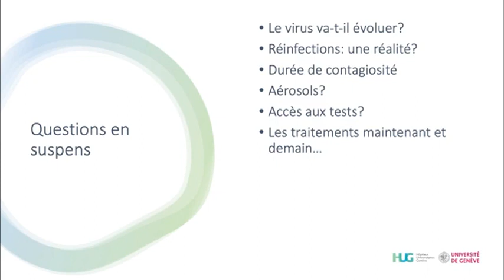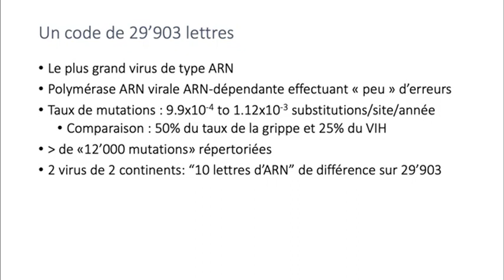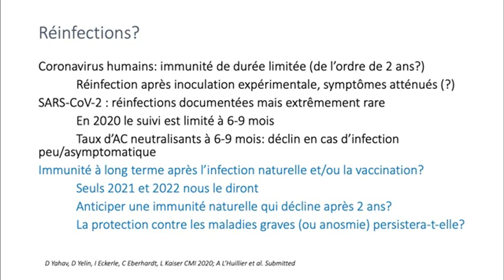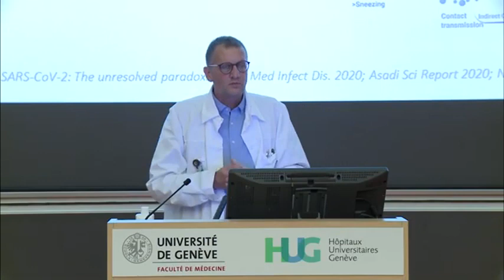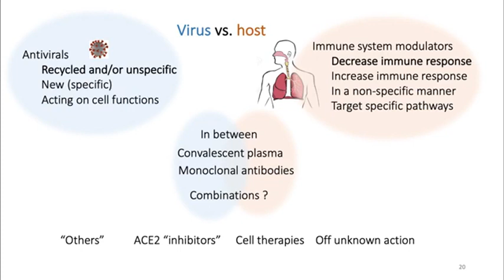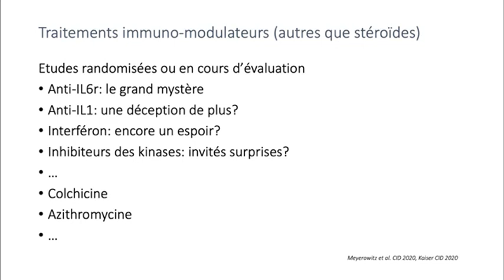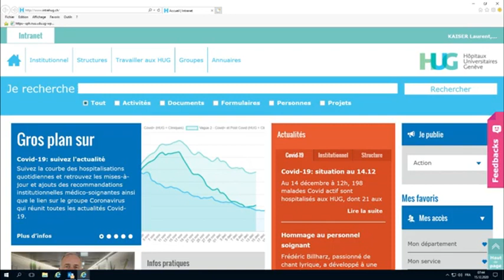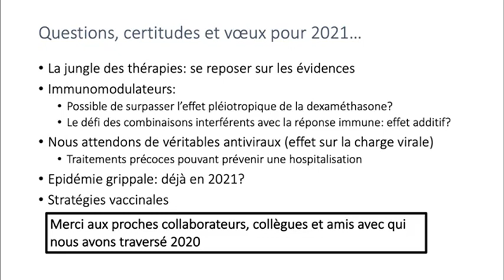Les questions qui restent ouvertes sur la COVID-19: intervention aux HUG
Vidéo qui n'est pas mienne. C'est une interventions aux HUG (Genéve) sur la Covid-19. La vidéo a été postée et supprimée 3 fois. Je la poste donc ici. Je la retirerai si les HUG me le demandent.